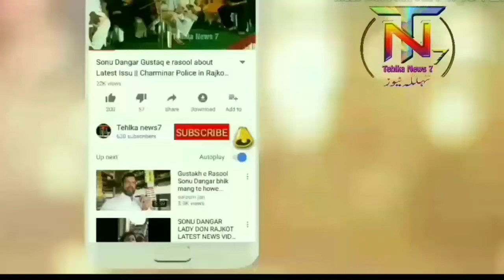DEO Sangareddy || Representation DSC Urdu medium || welfare party zaheerabad || tehlka news 7 india